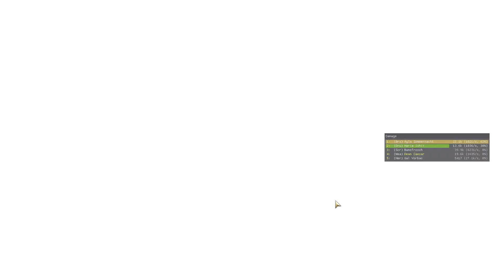Guild Wars 2 - Let's Play Together - Keine Gnade – Kampfruf Bleifuß-Dorf 🐉 #978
Guild Wars 2 ist ein MMORPG für Windows und Mac OS. Es wurde, ebenso wie der Vorgänger Guild Wars, von ArenaNet entwickelt und vom Publisher NCsoft veröffentlicht.

USK/PEGI 12

MFG
DithschiGamer & Friends (2020)